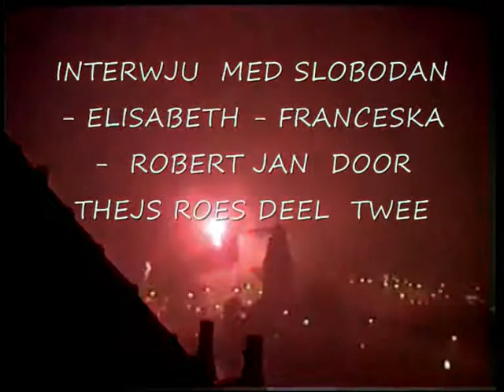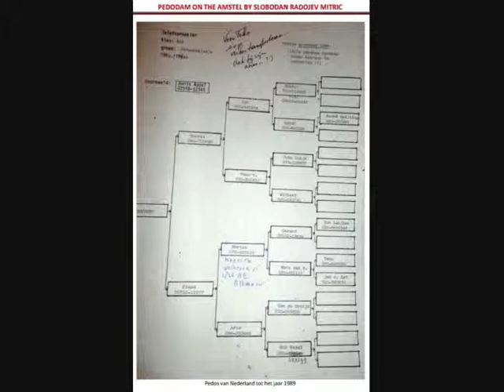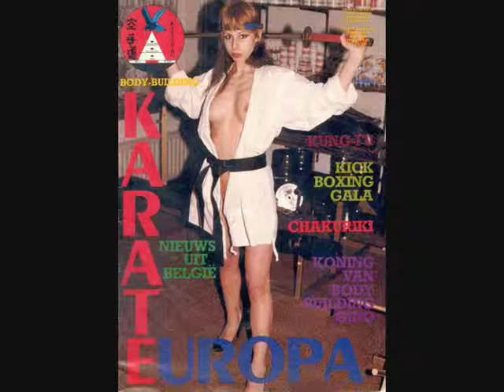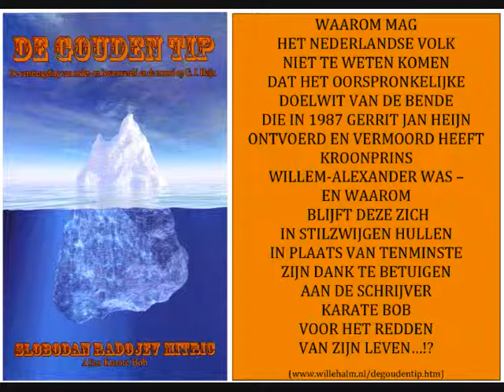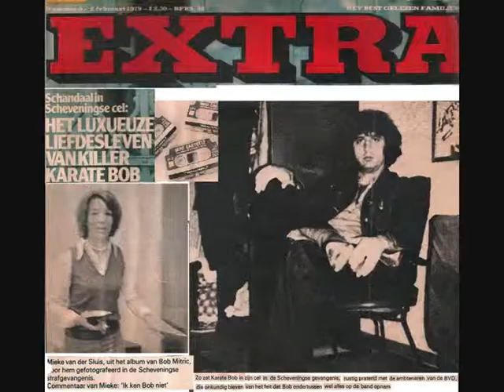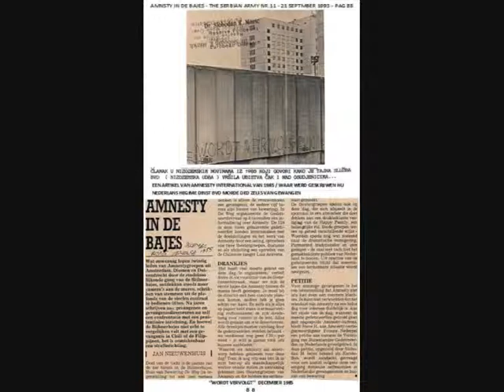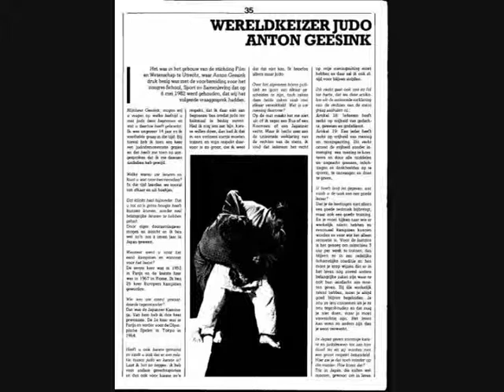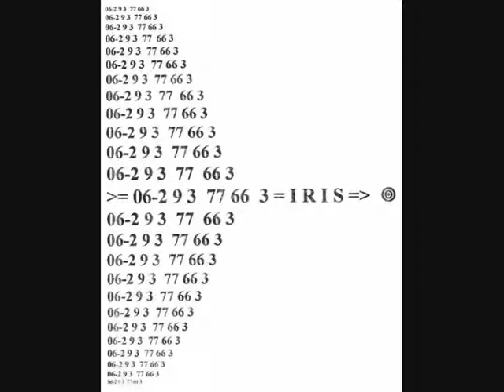INTERVIEW WITH SLOBODAN- ELISABETH -- FRANCESCA -- ROBERT JAN BY THIJS ROES PART 2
INTERVIEW MET SLOBODAN DOOR THIJS ROES
INTERVIEW WITH SLOBODAN BY THIJS ROES
THIJS ROES: ИНТЕРВЈУ СА СЛОБОДАНOM
THIJS ROES: INTERVJU SA SLOBODANOM

INTERVIEW WITH SLOBODAN- ELISABETH -- FRANCESCA -- ROBERT JAN  BY THIJS ROES

INTERVIEW MET SLOBODAN -- ELISABETH -- FRANCESCA - ROBERT JAN DOOR THIJS ROES